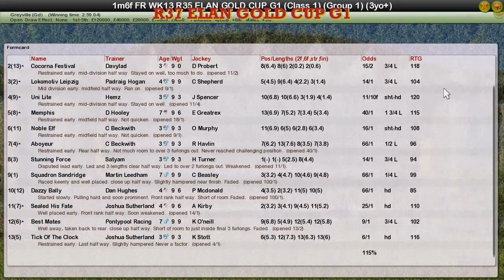FR WK13 R37 ELAN GOLD CUP G1